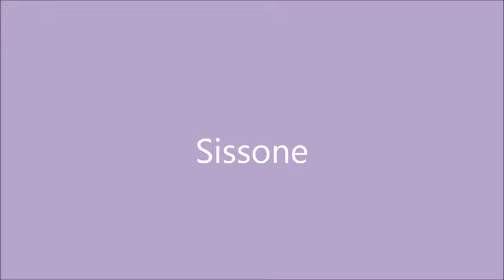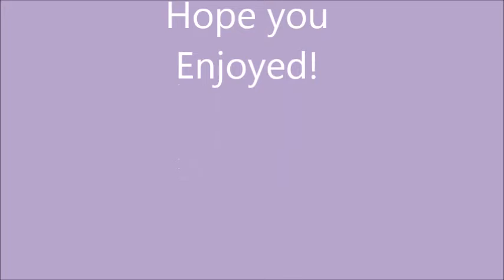Stick It Gymnastics Challenge